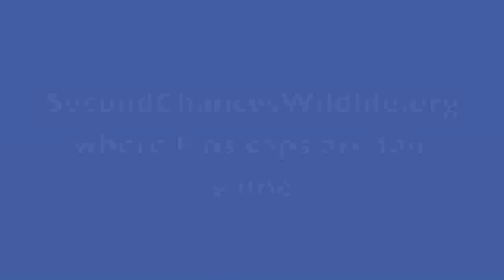A raccoon and a camera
These four babies have made a full recovery from tiny babies to back to the wild. While growing up inside, they were quite the characters! Raccoons keep us on our toes for sure. Here, one explores my camera and then steals the lens cap and runs. He KNEW he wasn't supposed to have that!